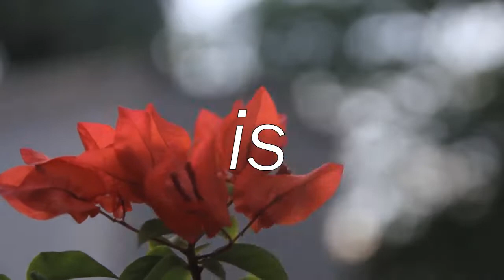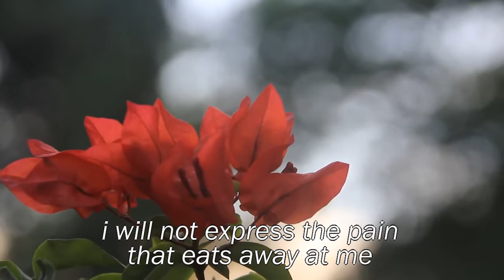i am not who you think i am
- John Pasini